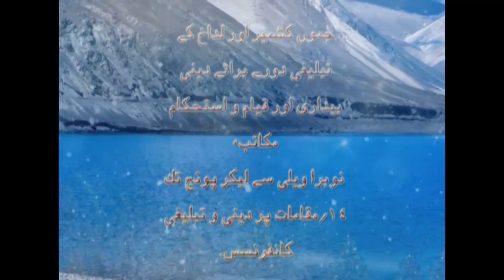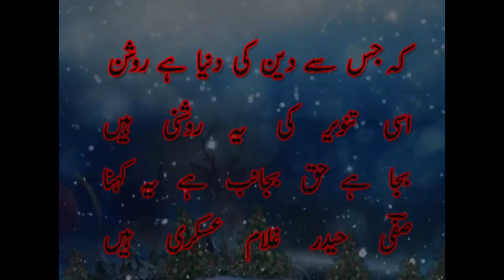TARRUFI CLIP, CONFERENCE AND TABLIGHI DAURA| SHORT CLIP| TANZEEMUL MAKATIB| LUCKNOW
TARRUFI CLIP, CONFERENCE AND TABLIGHI DAURA